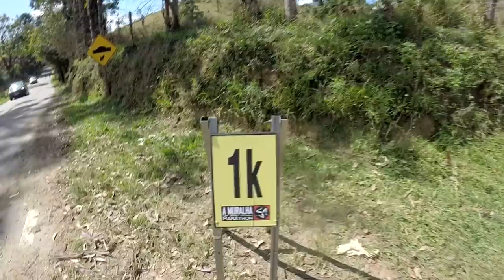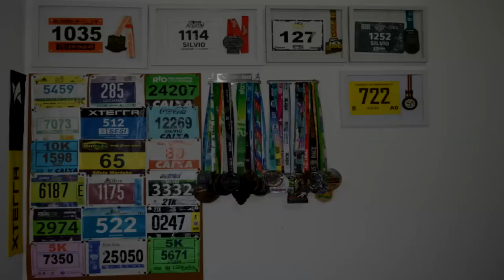A MURALHA Up and Down MARATHON - Percurso UP 2018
Faaaaaala corredores, tudo bem? Uma prova dividida em 2 percursos, um ano descendo e um ano subindo e quem corre nos dois sentidos tem o direito da terceira medalha e a glória de tocar o sino. Apresentamos A Muralha Up and Down Marathon esse ano subindo a serra. Assista e compartilhe!